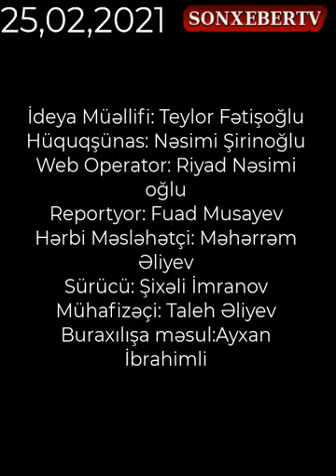SonxəbərTV:Alı Alıyev qanun qarşısında cavab verməlidir:xüsusi reportaj 1-ci hissə